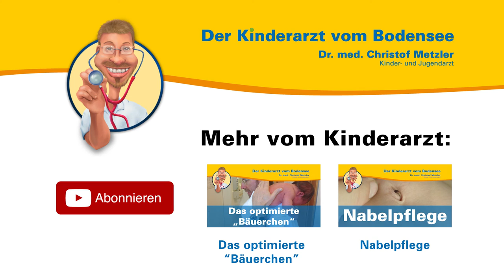Erbrechen und Spucken - Der Kinderarzt vom Bodensee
Aus seiner persönlichen und seiner Sprechstundenerfahrung heraus spricht der Kinder- und Jugendarzt Dr. med. Christof Metzler über das Erbrechen und Spucken bei Kleinkindern, Kindern und Jugendlichen.